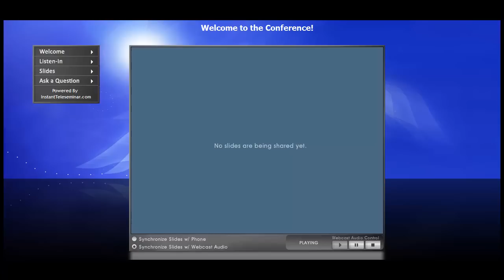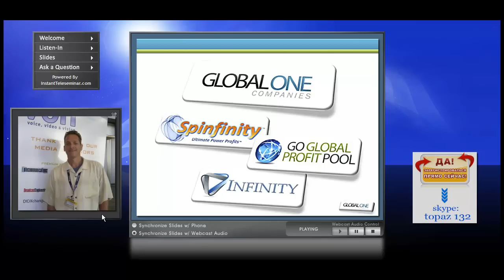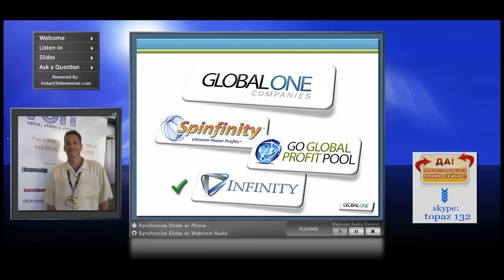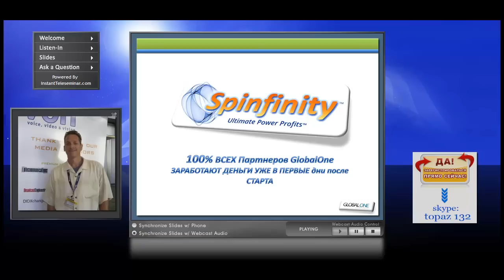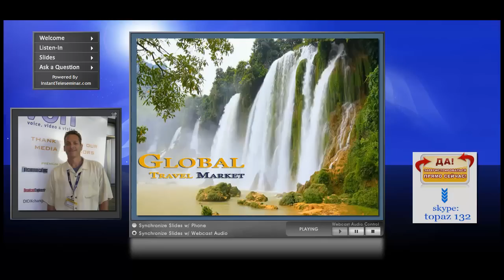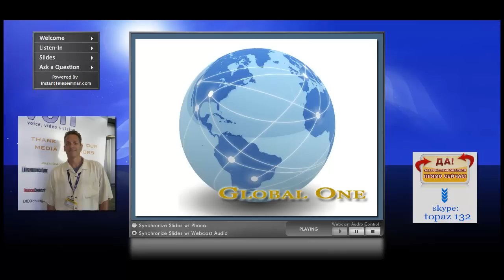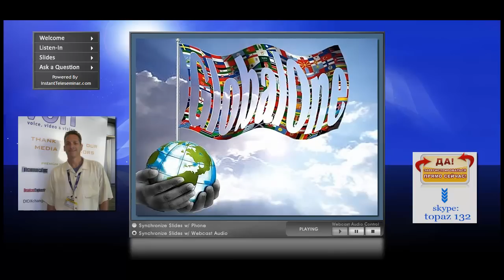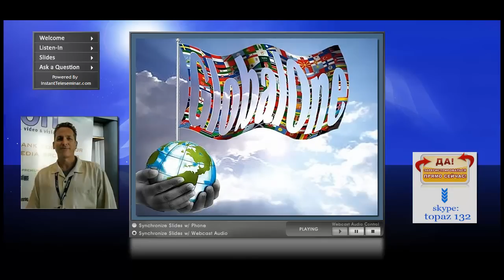Global One. Scott Evans. Вопросы и ответы о компании GlobalOne.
Scott Evans - основатель и владелец компании Global One. Вопросы и ответы о компании GlobalOne. 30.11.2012.
Если информация Вас заинтересовала - обращайтесь. Skype: topaz132
Консультация. Помощь при регистрации. Регистрация пока бесплатная.

Чтобы услышать ответы на ниже расположенные вопросы - кликайте на синие значения времени в начале интересующего вас пункта.

1:20 Михаил Ливщиц  представляет владельца и основателя компании Global One - Scott Evans
2:09 Scott Evans о компании Global One
8:40 Вопросы от дистрибьюторов компании
9:03  Когда планируется запустить все маркетинговые планы компании?
12:45  Какие еще изменения  для нас готовит компания GlobalOne в декабре 2012 года ?
15:40  Когда сайт Global One будет переведен на русский язык ?
18:32  Когда ожидается запуск обновленного сайта GlobalOne ?
19:25  Когда появится презентация компании Global 1 на русском языке и в каких вариантах она будет ?
22:05  Из какого расчета, каким образом, будут начисляться выплаты по Spinfinity ?
30:00  Будет ли автоматический вывод денег из бек-офисов ?
33:00  Какие продукты и когда компания Global One планирует запустить в первую очередь ?
35:50  Будут ли начислены комиссионные за ноябрь 2012 года по Spinfinity ?
39:20  Когда запустят Global Travel ?
42:18  Будут ли и когда открываться офисы компании GlobalOne на территории Евросоюза ( ЕС, EU ) ?
45:10  Какие продукты будут учитываться при оплате статуса ?
50:33  Новая и самая главная новость !!!
54:54  Что будет с неработающими дистрибьюторами ?
57:27  Механизм ротации (перемещения) дистрибьюторов в матрице в зависимости от непроплаты своего статуса.
59:21  Будет ли запущен аукцион Global One и когда ?
1:02:24  Когда, в компании GlobalOne, появятся продукты по очистке воды и по автомобильному направлению ?
1:07:16  Продукт от компании Global One для предотвращения риска заразиться сальмонеллезом (пищевое отравление) .
1:08:49  Поедет ли кто-нибудь из руководства компании Global One на территорию СНГ ?